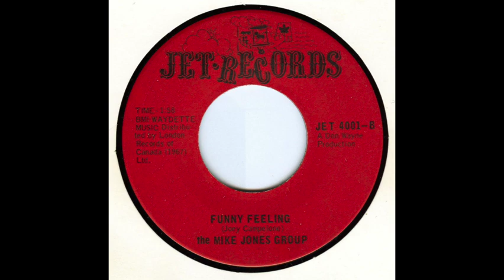The Mike Jones Group - Funny Feeling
(Quebec, Montreal)
JET 4001, Jul 1967

The Mike Jones Group’s “Funny Feeling” on Jet Records is one of the very top Canadian records of the 60’s. Its origins were somewhat obscure until I heard from Bob Panetta and George Legrady in 2010 and 2011.

The A-side is a good cover of “Each and Every Day”, recorded by Manfred Mann and written by Mike Hugg. The flip, “Funny Feeling”, is something else altogether, blending a heavy fuzz riff, pounding drums, swirling organ and a first-rate vocal, with a ripping guitar solo to top it all off. It was written by the group’s bassist, Joey Campelone.

Mike Jones was an alias for Michael LaChance, a recording engineer from Montreal. I’d read that he put a studio band together with musicians from other groups for this 45, but the band was actually a working group. Roger Rodier described recording an acetate with the Mike Jones Group and traveling to New York to try for a record deal which didn’t materialize.

The original group, who recorded demos in New York that have yet to be released:

Mike Jones – lead vocals
Bob Panetta – lead guitar
Richard Dupuis – rhythm guitar
Roger Rodier – bass
Earl Kimble – drums

Later lineup:

Bob Panetta – lead guitar (replaced by Richard Lasnier)
Billy Smith – rhythm guitar
George Legrady – keyboards
Joe Campelone – bass
Earl Kimble – drums